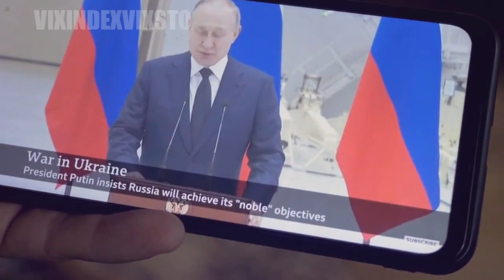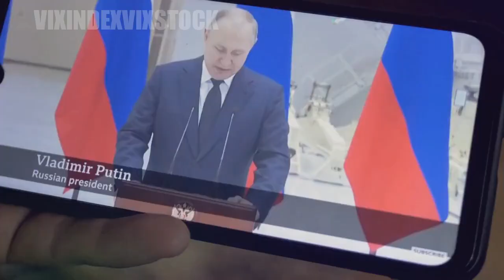EXPLAINED: Implications of Vladimir Putin ICC Arrest Warrant: International Criminal Court vs Russia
EXPLAINED: Implications of Vladimir Putin ICC Arrest Warrant: International Criminal Court vs Russia. The International Criminal Court (ICC) has issued an arrest warrant for Russian President Vladimir Putin for alleged war crimes committed in Ukraine. This historic decision has significant implications not only for Putin and Russia but for the international community as a whole. In this video, we will discuss what the arrest warrant means, the background behind the ICC's decision, and the potential outcomes of this development.

SOME FREQUENTLY ASKED QUESTIONS:
*BROKERS*
➤The binary options broker that I use [Trade with as low as $10]
➤My back-up forex, CFDs & Crypto broker [Trade with as low as $10]:

Vix Index Vix Stock is a channel about trading indices like NASDAQ 100, US30, GER40 etc as well as synthetic indices such as volatility 75 index, boom and crash, step index.